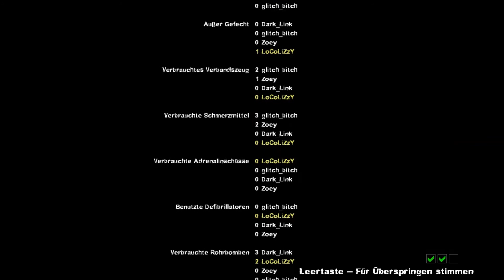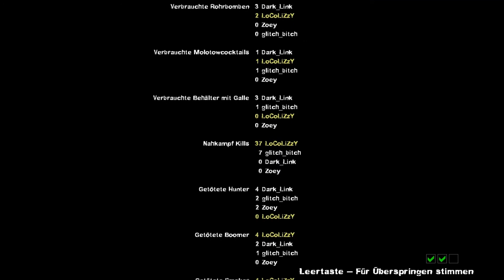L4D2 ► Crash Course #03 - Watch your back!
Das dauert, bis dieser Kran die Karre runtergefahren hat...

Skype: locolizzy1.0
Origin: LoCoLiZzY
UPlay: LoCoLiZzY1701
SquareEnix: LoCoLiZzY